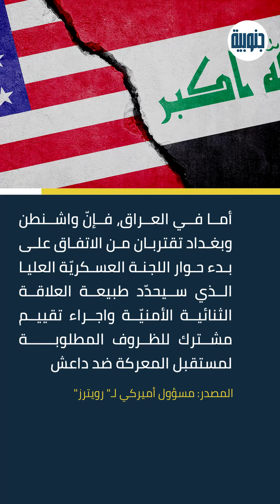اهتزاز الوجود الأميركي في منطقة الشرق الأوسط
واشنطن تعيد أولوياتها بعد حرب 7 أكتوبر

ماذا طرحت وزارة الدفاع الأميركية على القوات السورية؟

هل ستنسحب القوات الأميركية من سوريا؟